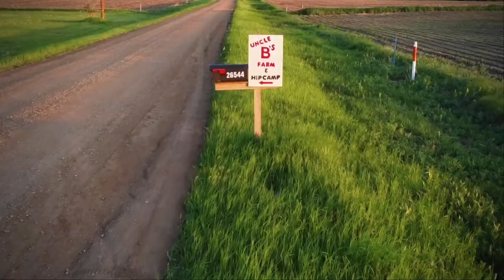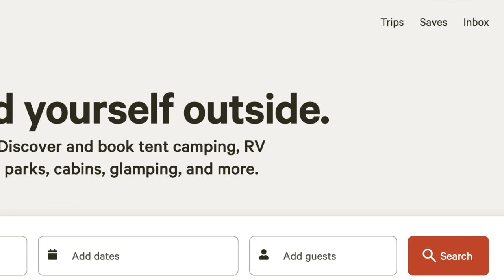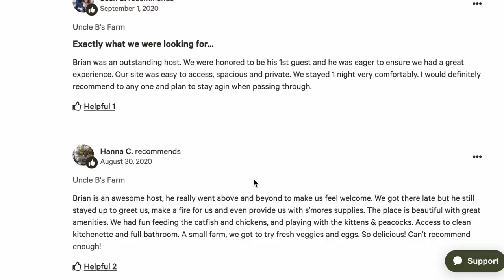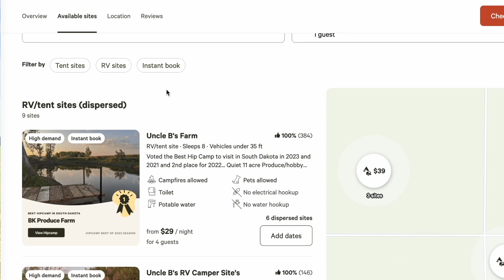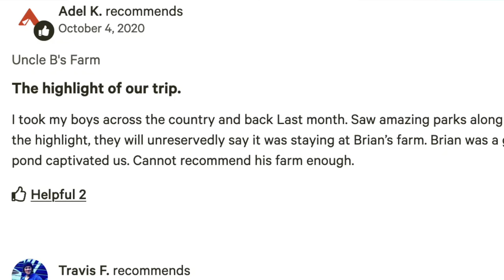South Dakota HIPCAMP GIVEAWAY • BEST Camping Near BADLANDS and BLACK HILLS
• Watch to the end for info on entering the drawing!
SPECIAL THANKS TO Jay @BIGFOOTBIKESANDBREWS. Also mentioned in this video: @stickinboxblues6786.

I'm Mary. Welcome to my full time travel vlog. My house is a skoolie named Max; my home is wherever it's parked. Ride the short bus to adventure with me and my dog Captain. A lot of us on this bus are embracing new thoughts and letting go of old things. Maybe literally, maybe not. Change is always hard, but it doesn't have to be grim.  It can be exciting, and it can even be funny. We tell the truth here, wrapped in stories that go deep, but with a light touch. I want to hear yours. Isn't it time you got on the bus?

Music Used In This Episode: "Fly" by Drew Holcomb and the Neighbors.

Send mail to:
Maximalist Minibus
182 Endicott Avenue